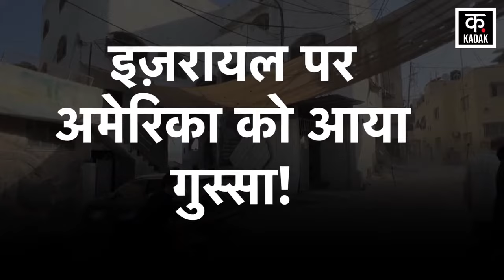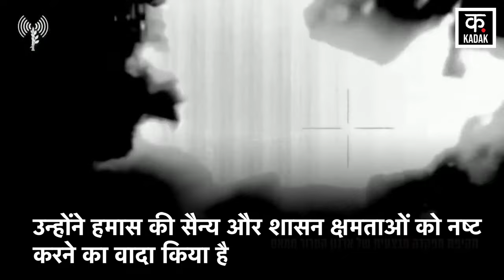Israel Palestine War : Joe Biden ने Benjamin Netanyahu पर निकाली भड़ास | Hamas | NATO | Hezbollah